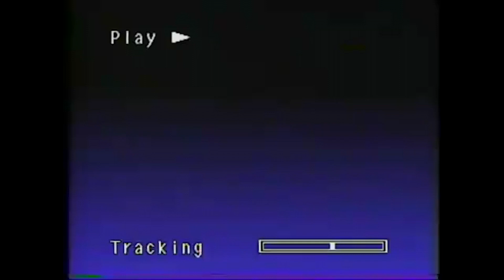chicago air quality rn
my legs hurt